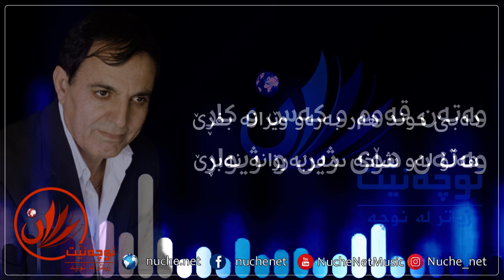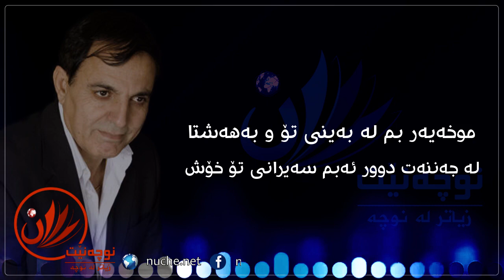Hasan Darzi:Watan // حەسەن دەرزی: وەتەن